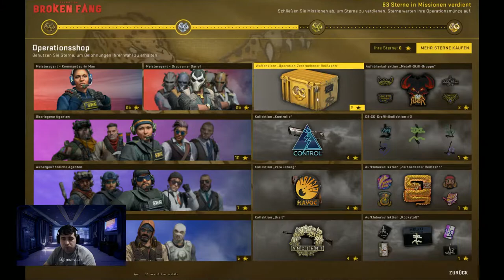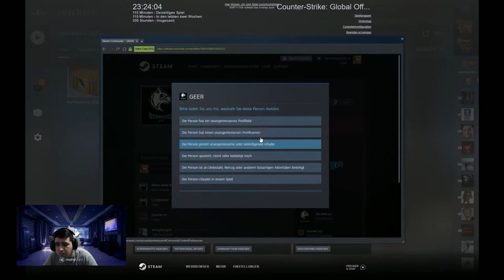Competitive/Wingman with BRiLiAnTuL 10 & [NLE] Dwight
Livestream CS:GO Competitive. Sorry for Echo, didn't notice it till the Competitive Round finished :(